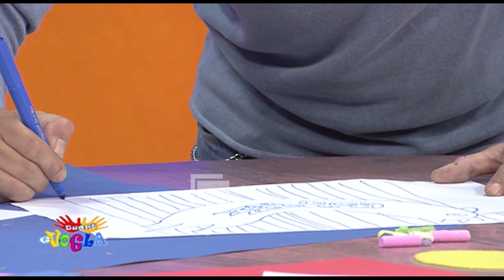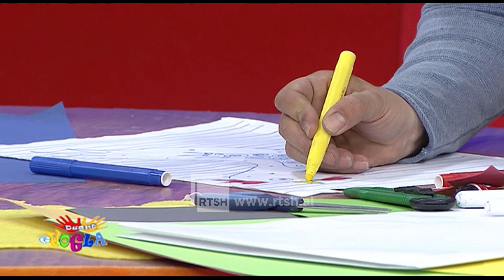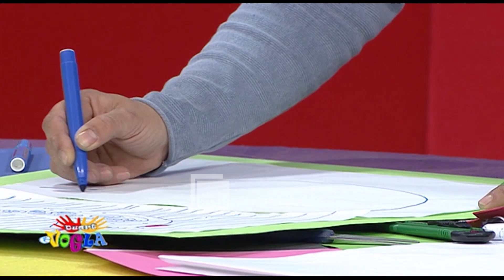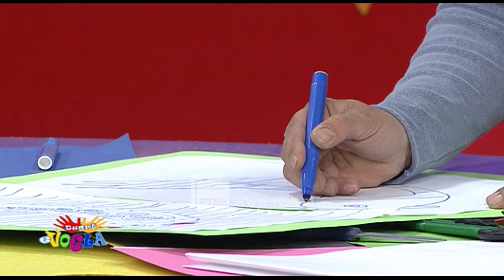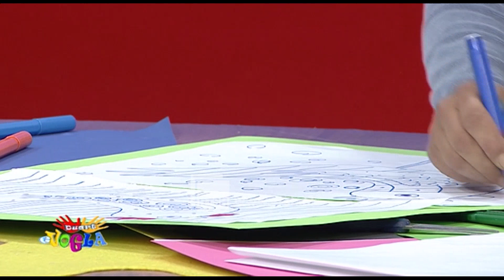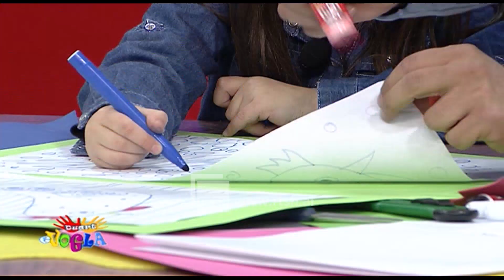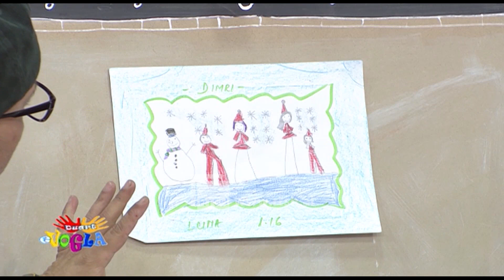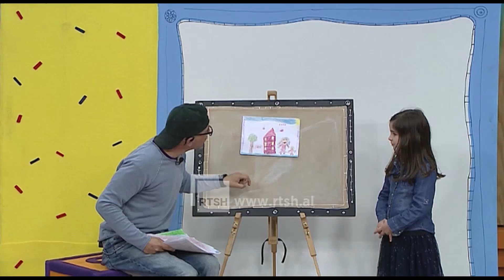Me duar të vogla - 4 Mars 2017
Emision televiziv, Xhaxhi piktori do t'u mësojë fëmijëve se si të krijojnë lehtësisht orendi zbukuruese apo edhe lodra me mjete rrethanore.